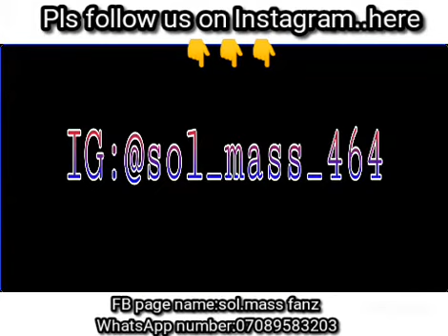Sol_mass comedy8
ADMISSION!!!
Online lecture is ongoing presently.just Enrol.
Skip utme and gain admission into 200level without jamb but via IJMB,JUPEB,CAMBRIDGE.Duration of the programme is 7 month.Registration&lecture for study abroad programme:IELTS,TOEFL,SAT,GRE,GMAT,ACT HOSTEL AVAILABLE FOR DISTANCE STUDENT To apply click the websites below or call director of studies on  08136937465 :